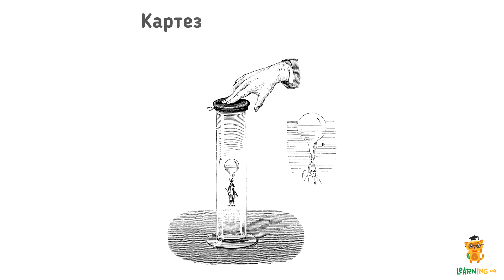Картезіанський водолаз. Цікаві досліди з хімії та фізики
Уляна спробувала відтворити фізичний ослід, якому вже понад триста років. Не без допомоги
дорослих їй це, зрештою, вдалося. Подробиці у відео!